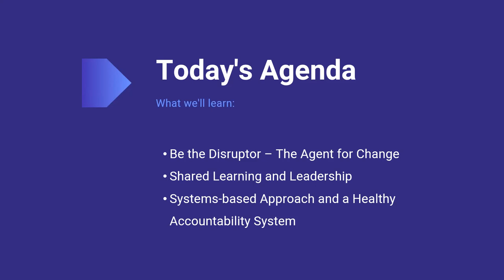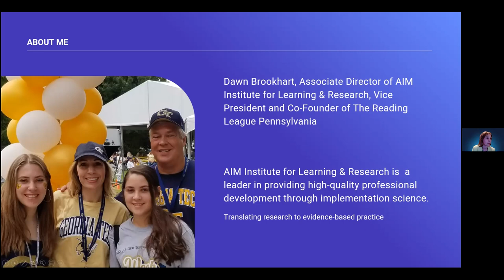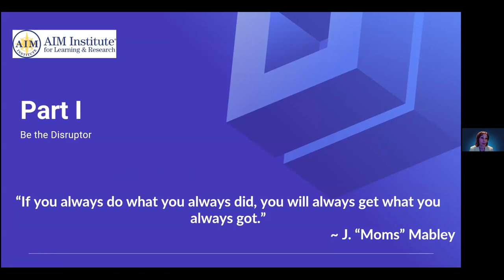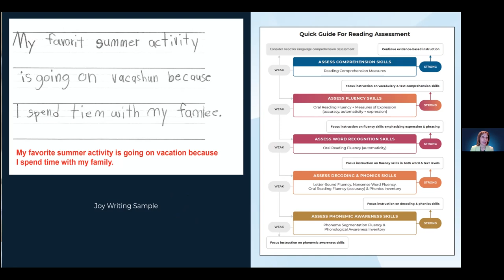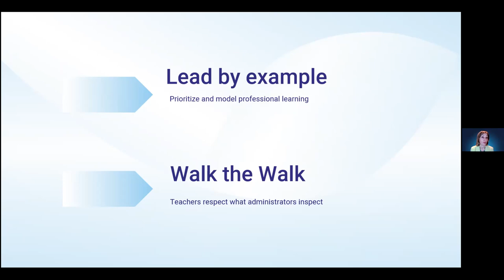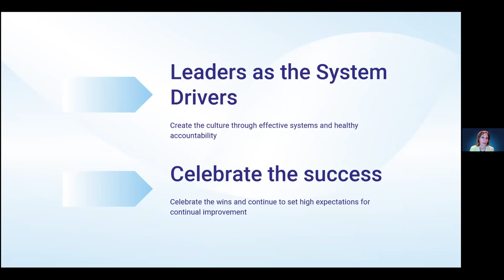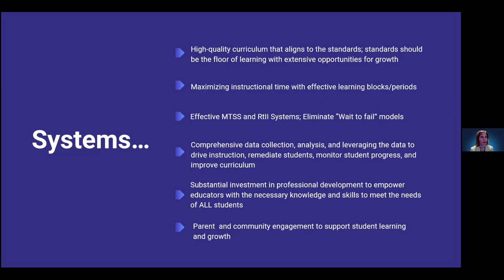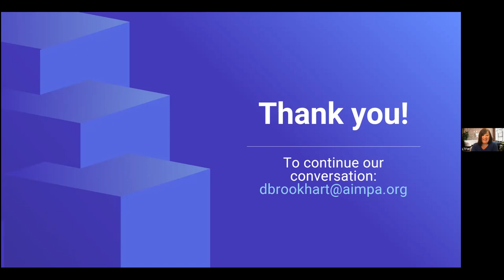Literacy Lunch & Lead | The Positive Impact of Disruptive Leadership in Literacy with Dawn Brookhart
Dawn Brookhart serves as the Associate Director of the AIM Institute for Learning & Research where she leads the advancement of the science of reading through professional development disseminating to educators the latest research, technology, and best practices in the fields of literacy and language-based learning disabilities.  She is accredited through IMSLEC as an Orton-Gillingham Scholar and is a certified LETRS Facilitator. She worked in public education for more than 21 years, including serving in numerous administrative roles. In her former school district, she created a national model for the science of reading and transformed the district into a top-performing school district in the nation. Dawn founded the Danville Area Reading and Dyslexia Academy, the first of its kind for public schools in the Commonwealth of Pennsylvania. She also co-authored a graduate program for Delaware Valley University for Reading Specialists aligned to the Orton-Gillingham approach.  She serves as the Vice President and Co-founder of The Reading League PA. She holds two master's degrees from the University of Pittsburgh and an undergraduate degree in Economics and Japanese Studies from Bucknell University.